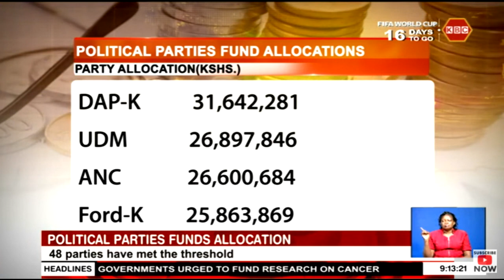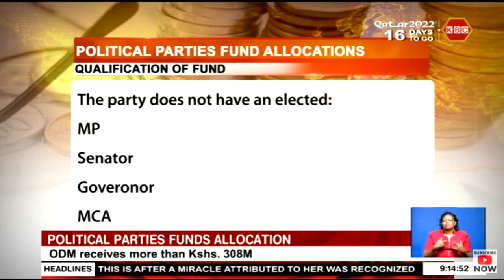Political parties funds allocation | Reigistrar of political parties gazettes allocations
United Democratic Alliance will get the lion's share of the political parties fund allocation at more than 577 million shillings followed by Orange Democratic Movement that will get more than 308 million shillings. In a gazette notice the Office of the Registrar of Political Parties has listed 48 political parties out of more than 80 active parties as eligible to receive the political parties fund allocation for the financial year 2022/23.